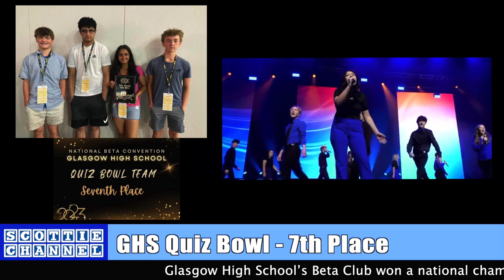Glasgow High School Beta wins national championship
Glasgow High School’s Beta Club won a national championship in Show Choir after competing in the finals Monday morning at the National Beta Convention in Louisville, Ky.

GHS students won several other awards at the national competition:

Rudra Chaudhary - 2nd Place, Science 10th Grade

Brendan Wilson - 4th Place, Spelling Bee

William Parocai - 6th Place, Social Studies

GHS Quiz Bowl - 7th Place

Ellie Ball - 10th Place, Painting